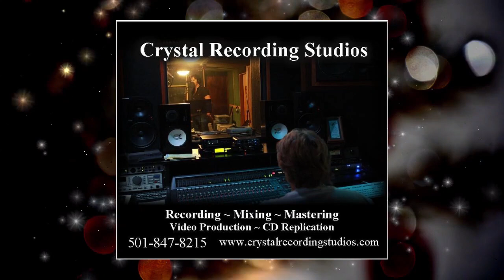The Kelleys - Christmas Promo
The Kelleys just released their first Christmas CD entitled "We Call It Christmas" and it's amazing.  This is a preview of the title track on the CD.  Recorded at Crystal Recording Studios in Bryant, AR.